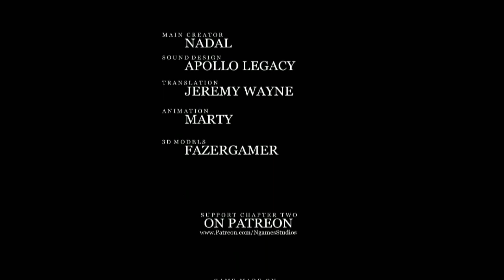PARANOID.exe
¿Qué pasa Crucks?
Soy yo de nuevo, el día de hoy les dejo este vídeasoooooo!